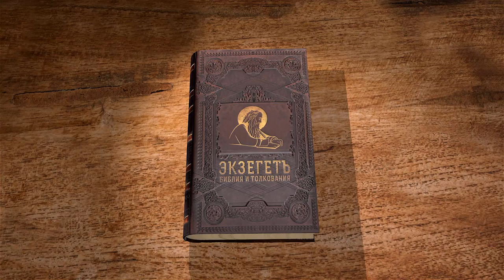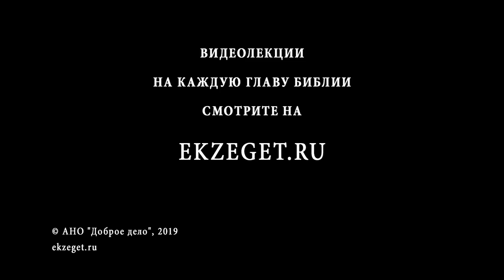Евангелие от Матфея. Глава 19. Андрей Солодков. Новый Завет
В сегодняшней лекции Андрея Солодкова, мы прочитаем 19-ю главу Евангелия от Матфея. В ней развиваются следующие темы:
Муж и жена — одна плоть.
Отношение к разводу.
Скопцы.
Отношение к детям.
Что сделать, чтобы наследовать Царствие Небесное?
Жертва ради Христа.